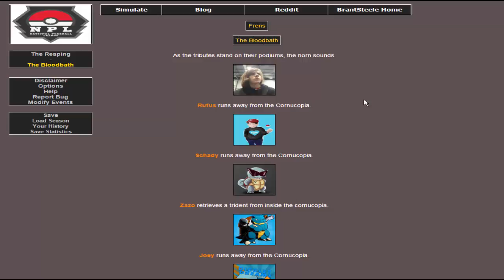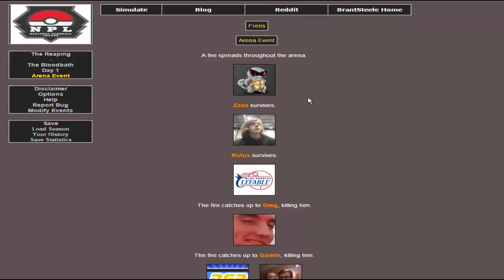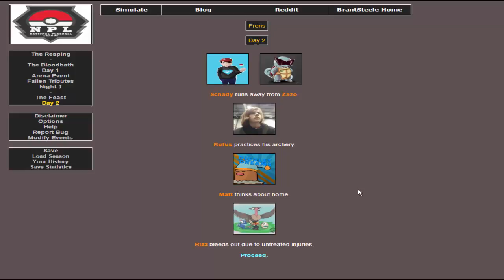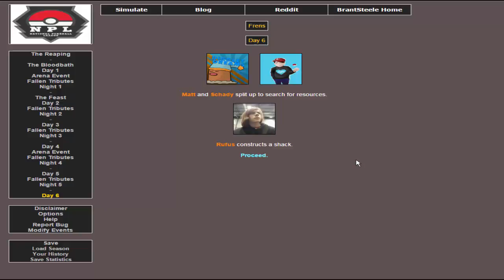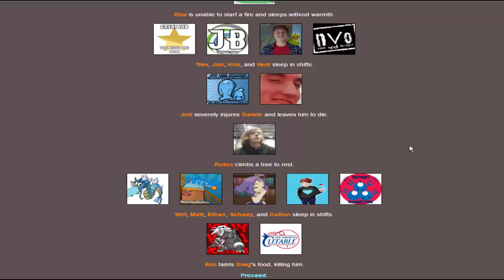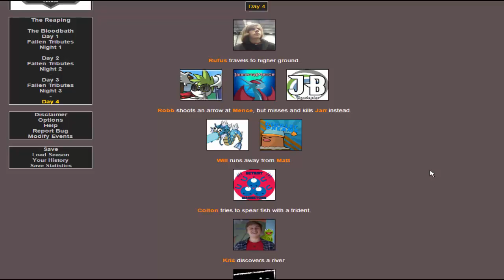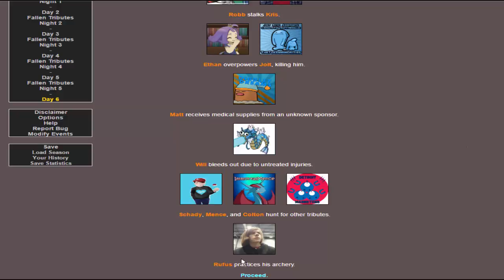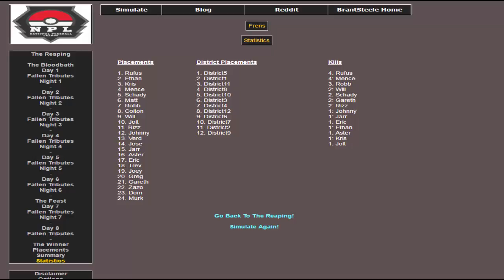POKEMON HUNGER GAMES! -Draft League Players Edition